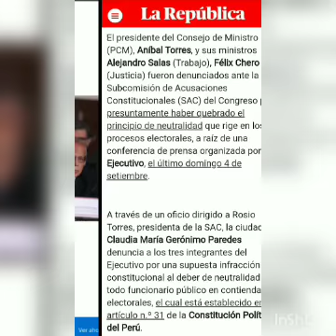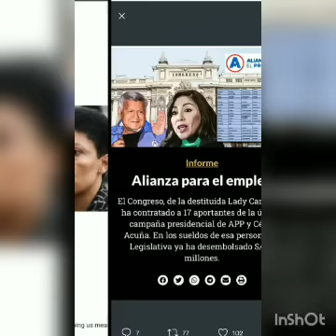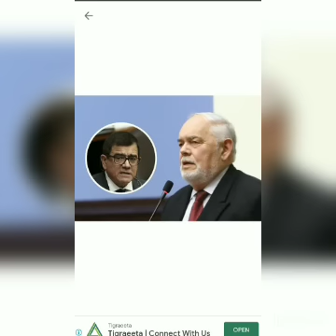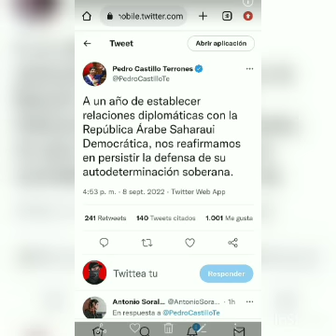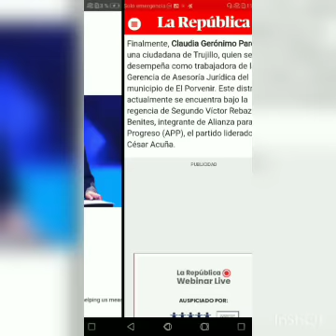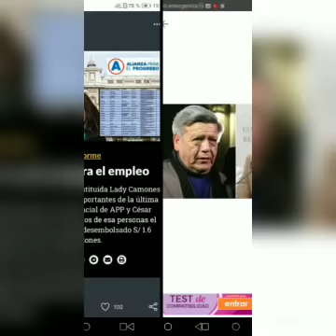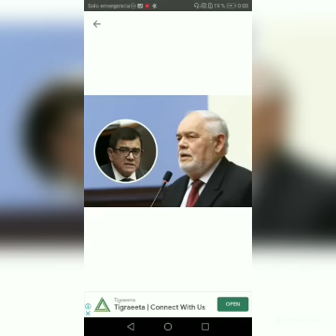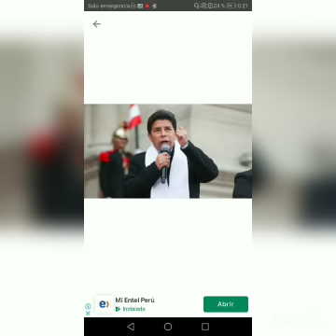CÉSAR ACUÑA QUIERE VENGARSE DE ANIBAL TORRES Y PEDRO CASTILLO - POLÍTICA PERUANA CON TOMÁS FRANCO